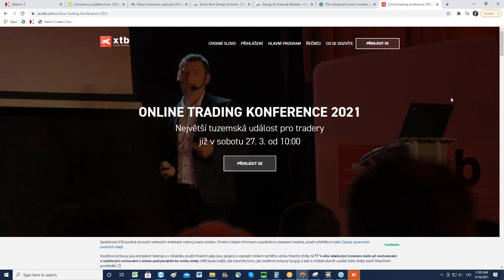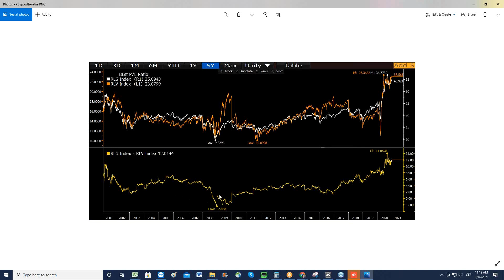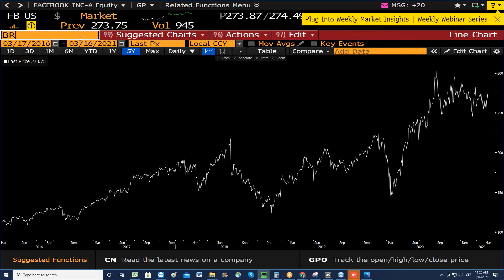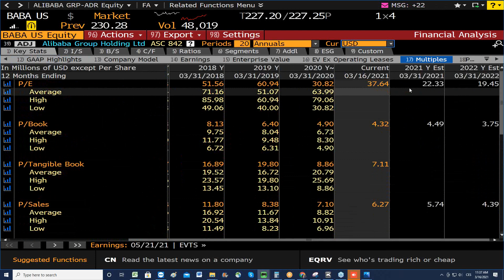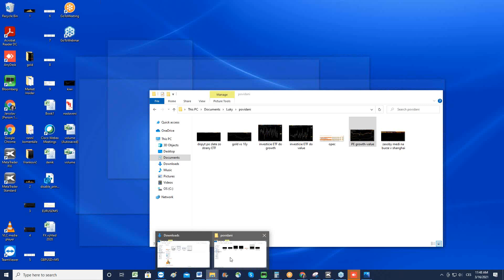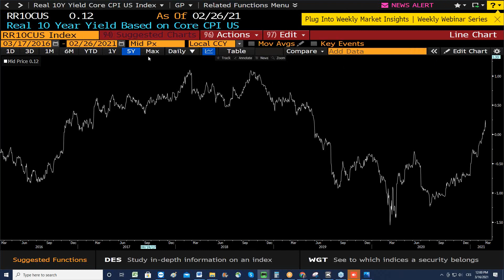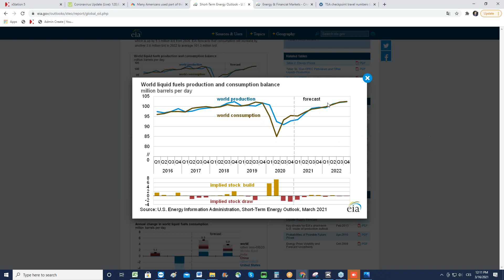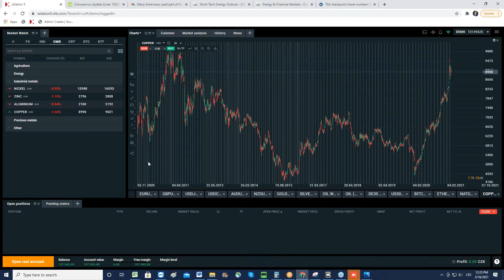2021-03-16: Povídání o trzích - Value vs. growth akcie, ropa, zlato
📢27. 3. ONLINE TRADING KONFERENCE 2021 - největší tuzemská událost pro tradery!

✅ Nejlepší CZ/SK tradeři na jednom místě
✅ 9 řečníků a 9 různých témat
✅ Konkrétní strategie a predikce vývoje trhů
✅ Forex, kryptoměny, komodity, akcie
✅ Živý přenos na YouTube - přístup získáte zdarma na e-mail po vyplnění formuláře